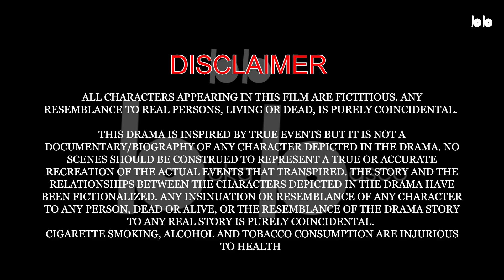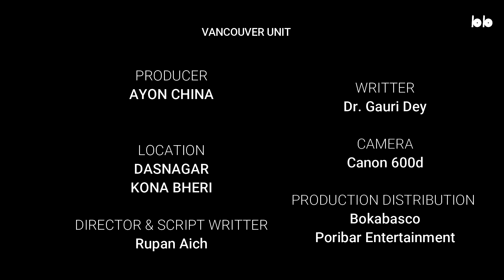Planchette || প্ল্যানচেট || Dr. Gouri Dey ||Bokabasco Originals || Directed By Rupan Aich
Planchette based on Dr. Gouri Dey's Story

Producer :- Ayon China
Director :- Rupan Aich
DOP :- BT Shoot

Cast :-
SANJU
DIPANKAR
ARGHA
SAYAK
ROUNAK

( প্ল্যানচেট | ডঃ গৌরী দে | Planchette | Bengali Suspense Story by Pallab Gayen )

Chapter :-
Intro = 0:00 - 0:43
Content = 0:44 - 16:10
Credits = 16:11 - 16:58

Watch Free Only On Bokabasco App